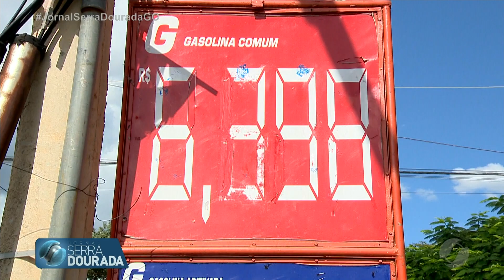JSD (07/03/22) Reajuste no preço dos combustíveis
Em alta: consumidor não suporta mais o preço alto dos combustíveis.